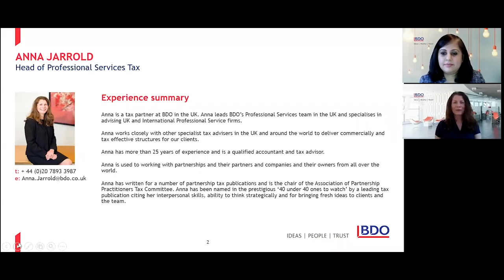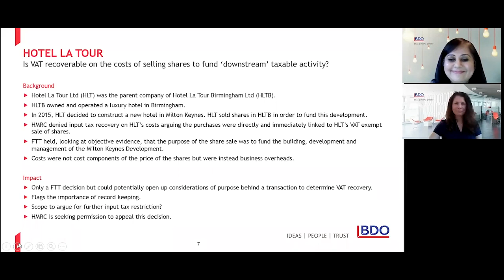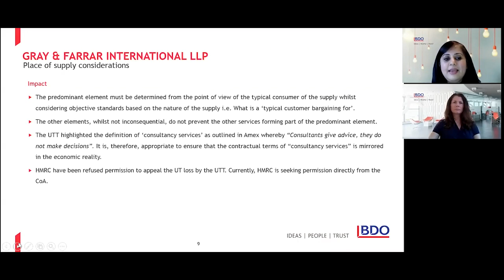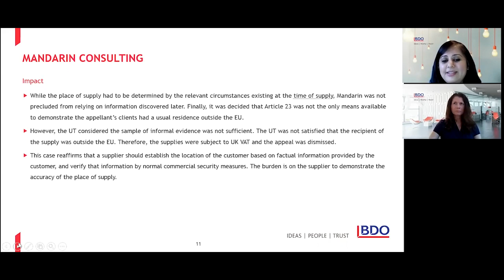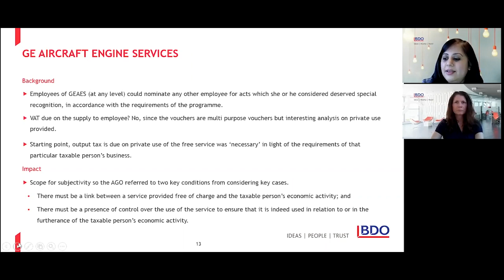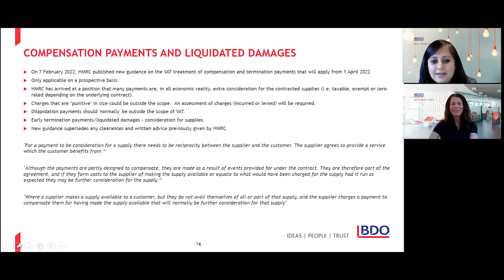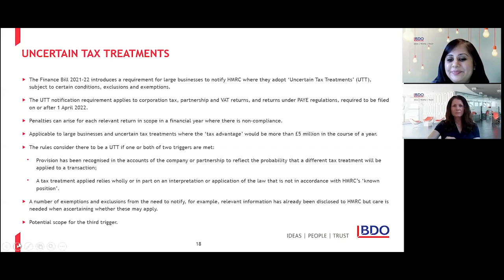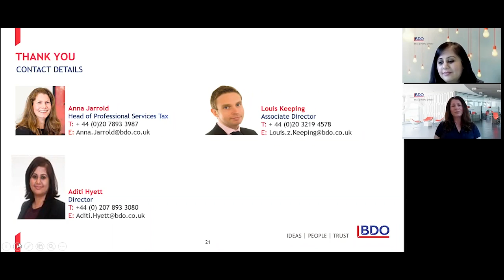BDO Professional Services Tax Webinar: UK & international VAT update | 1 March 2021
In this session our speakers gave an update on UK and International, including Making Tax Digital, compensation payments along with recent cases on transaction costs and the place of supply of consultancy services. To register for our next webinar, please

00:00 - Welcome and introduction
02:20 - Agenda
03:28 - Case Law updates
36:51 - HMRC updates
53:54 - Q&A